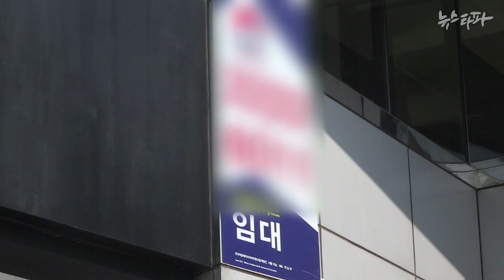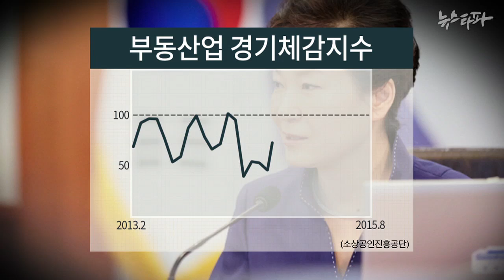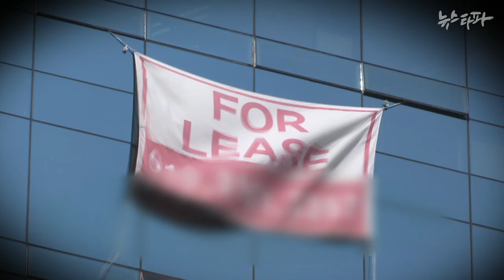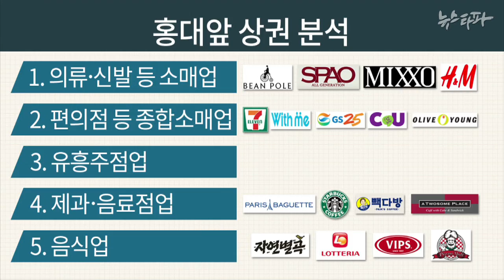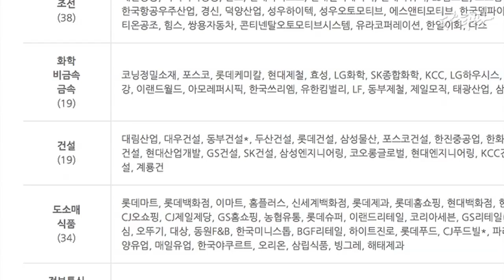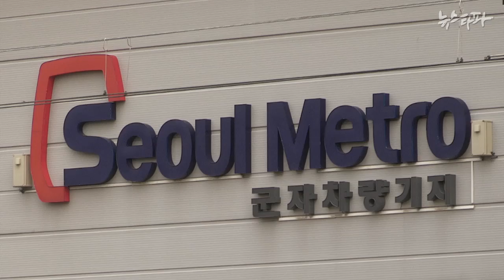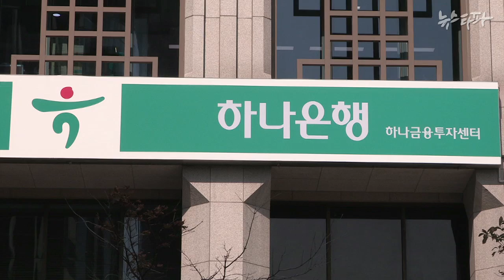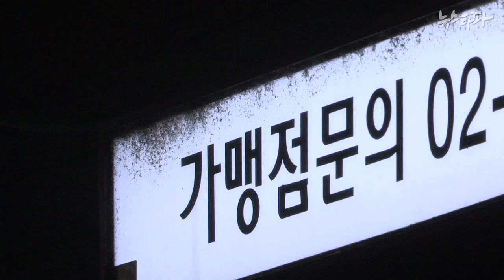뉴스타파 - 자영업에서 보는 ‘헬조선'의 징후들(2015.10.8)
1.경기 바닥, 강남도 비어간다
2.다윗과 골리앗 싸움에 구경꾼 정부
3.‘임금피크제’로 자영업 보호한다?...정부 주장은 허구